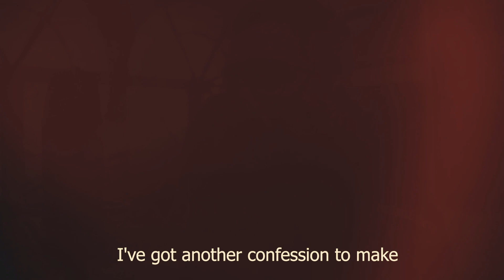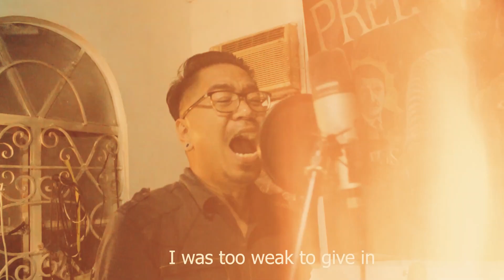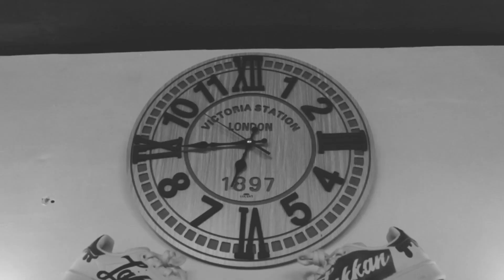BEST OF YOU (Foo Fighters Cover)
I hope i gave justice to Foo Fighter's Best of You song
trying out to do a cover of one of their best song

cinematographers:
Joshua Salazar
Rafael Carino

edited by:
Rommel Pastrana Celespara
Joshua Salazar

Band:
FAULTLINE

casts:
Jasmine Trofeo
Rommel Pastrana Celespara

Directed by:
Rommel Pastrana Celespara